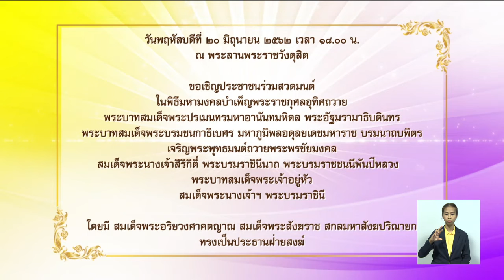เชิญประชาชนร่วมสวดมนต์ในพิธีมหามงคล 20 มิ.ย. นี้ ณ พระลานพระราชวังดุสิต